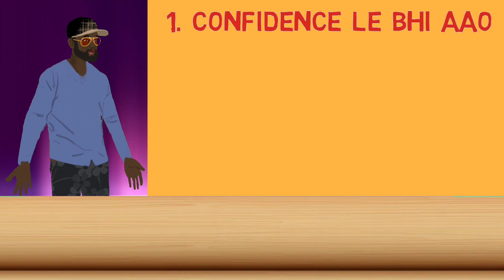Best relationship advice and tips in hindi | Online relationship advice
dating advice,
dating advice how to turn a spark into a flame,